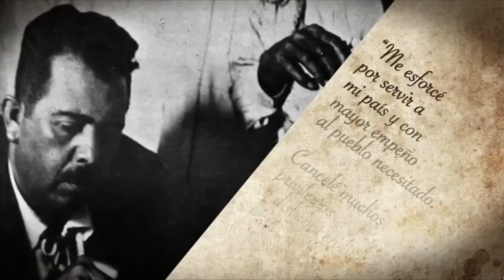100 AÑOS 100 MOMENTOS 19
El Gobernador de Michoacán en su momento, Lázaro Cárdena, dio impulso al crecimiento de la Universidad Michoacana, generando nuevas escuelas y con ello opciones de estudio como fue el caso e Topografía.